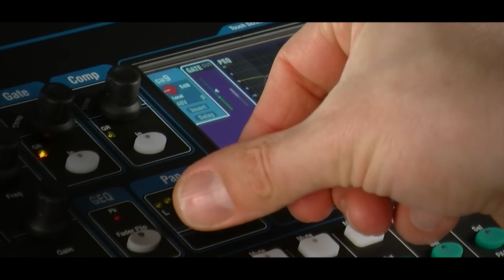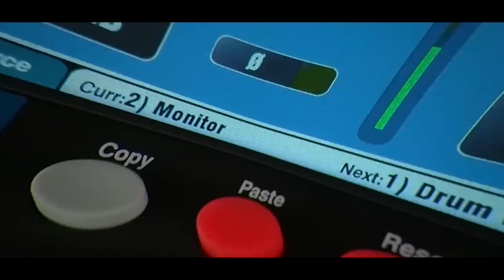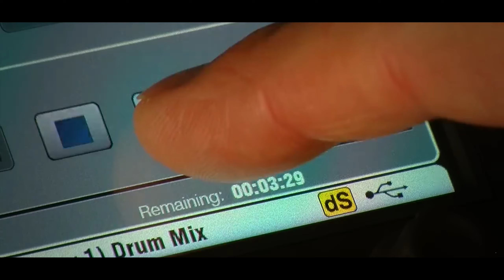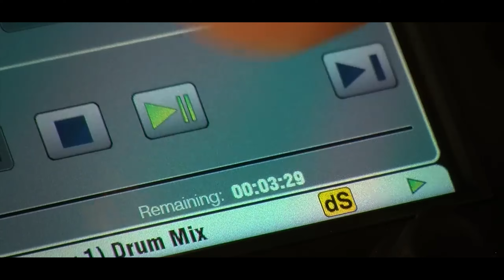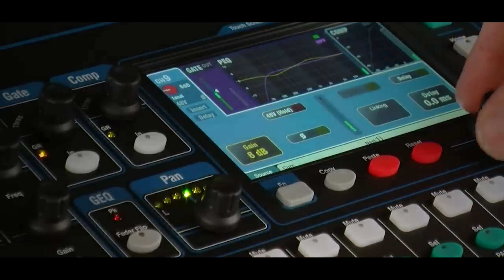NAINA || Full Video Studio Version || Sambalpuri Song || Rajeshraj || Satya Razz Music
Hello guys, New Song Asigala
* Song - NAINA SAMBALPURI SONG
* Singer & Lyrics - Rajeshraj
* Music Director - Satya Razz
* Midi Keyboard - Jugesh Kanta
* Music Programming - Satya Razz Music Studio
* Camera - Uttam Dhangamajhi
* Edit - Fashion Studio JNG
* Mixing & Mastering - Satya Razz Music Studio
* Producer - Rajeshraj & Satya Razz Music Team
* Special Thanks - Jashpal Guru & Denish Bhai

ଆପଣମାନଙ୍କୁ ଏହି ଭିଡିଓଟି ଯଦି ଭଲଲାଗିଥାଏ ତେବେ ଆମ channel କୁ Like ଏବଂ Share କରନ୍ତୁ I ଆମ ସହ ଯୋଡିହୋଇ ରହିବା ପାଇଁ ଏବଂ ନୂଆ ନୂଆ video ର Notification ପାଇବା ପାଇଁ " @vdjsatyarazz  " ର YouTube Channelକୁ Subscribe କରନ୍ତୁ ଓ Bell 🔔 ର Button ନିଶ୍ଚୟ ପ୍ରେସ୍ କରନ୍ତୁ I ଧନ୍ୟବାଦ୍ I

Get Alerts when we release any new video. Turn on bell icon on the channel

© All Copyright Received by @vdjsatyarazz